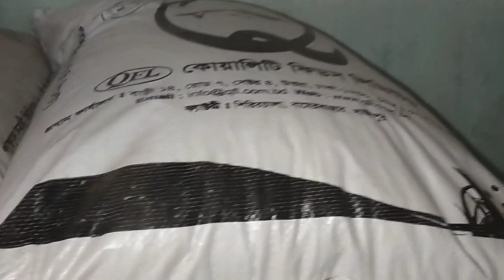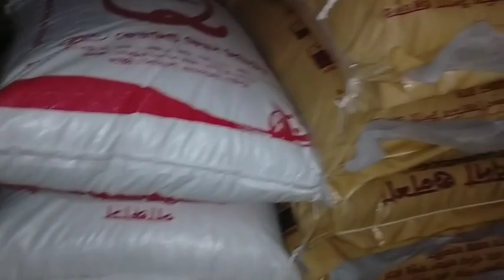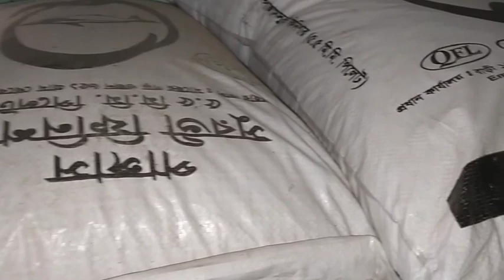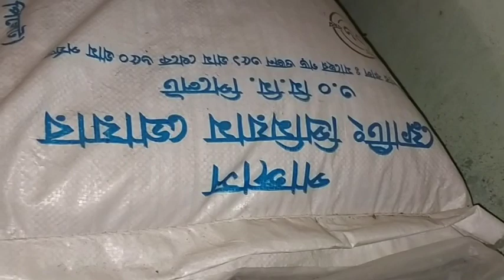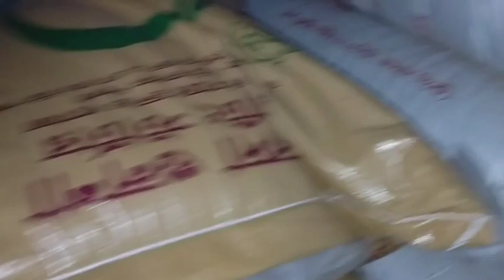কোয়ালিটি ফিস ফিডের ও পোল্ট্রী ফিডের নতুন দাম কত? Quality fish feed and poultry feed new price 2021